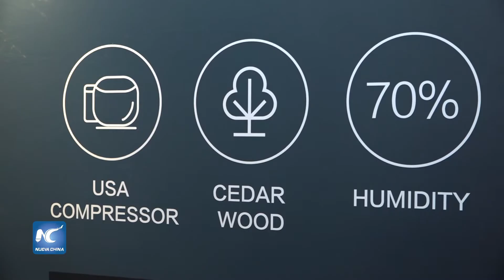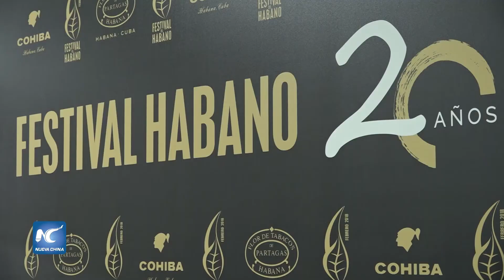Productos e innovaciones tecnológicas chinas llegan al Festival del Habano en Cuba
El tradicional Festival del Habano en Cuba reúne a más de 2 mil amantes de los puros, empresarios y aficionados de 70 países, pero este año cuenta también con una amplia participación china.